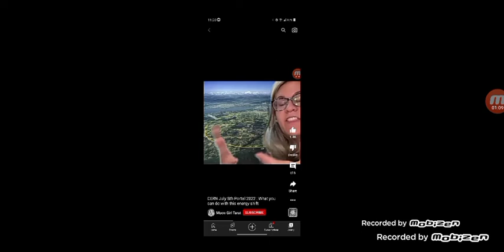h'E. want to Alter PROPHECY